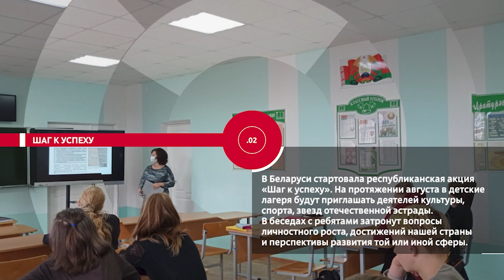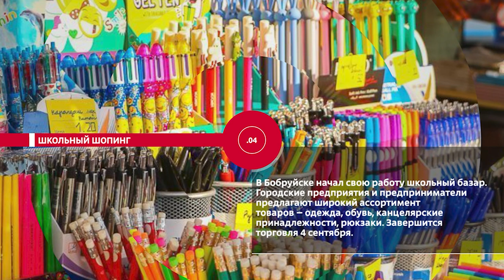НОВОСТИ ЭПИЗОДЫ 02 08 2022